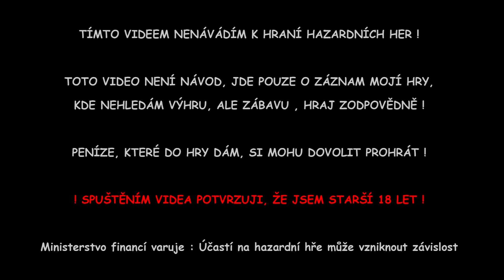APOLLO GAMES ONLINE CASINO 7.1.2024 • MMOMENTS